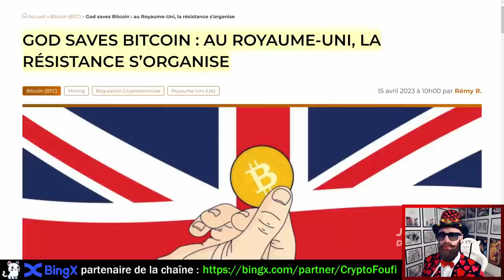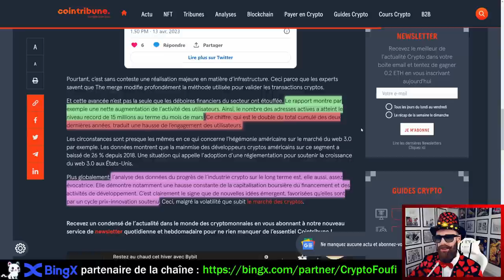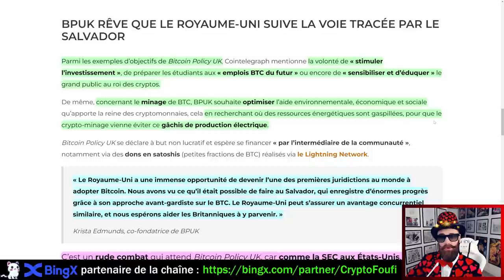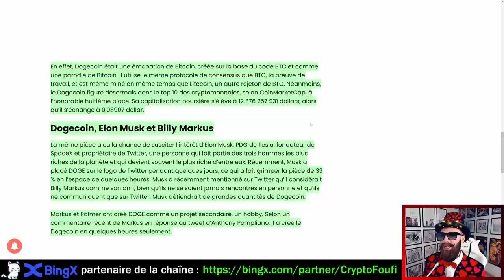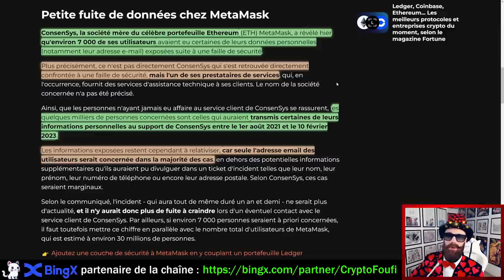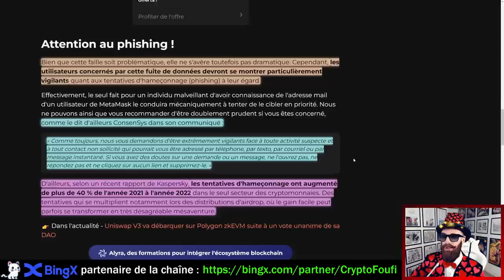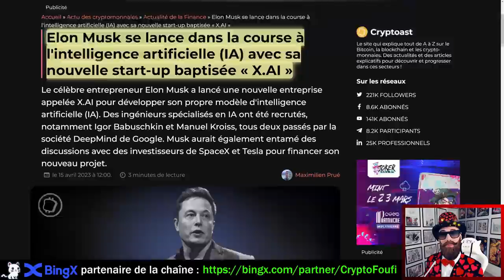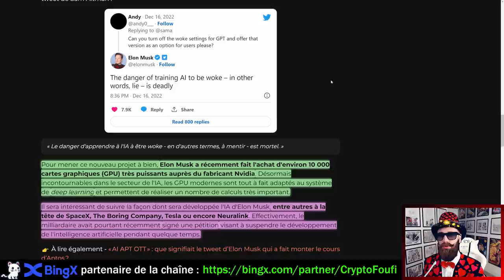🚨BITCOIN BREAKING NEWS !!!🚨LES INFORMATIONS DE MILLIERS D'UTILISATEURS DE METAMASK ONT FUITÉ !!!🚨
🚨Actualité Bitcoin & crypto du jour :
➡️Le marché crypto progresse malgré la crise
➡️God saves Bitcoin : au Royaume-Uni, la résistance s’organise
➡️Le créateur de Dogecoin “révèle” enfin le lien entre DOGE et Bitcoin
➡️Les informations de plusieurs milliers d'utilisateurs de MetaMask ont fuité
➡️Elon Musk se lance dans la course à l'intelligence artificielle (IA) avec sa nouvelle start-up baptisée « X.AI »

🏆BingX plateforme d'achat de Bitcoin & de crypto monnaies partenaire de la chaîne à Foufi
🥇BingX est n°1 sur le marché des frais les plus bas de trading ! Avec une interface utilisateur intuitive, vous pouvez facilement acheter, vendre et trader des centaines de cryptomonnaies, des actions, des indices et des commodités en quelques clics seulement !
🎁Jusqu'à -15% sur les frais de trading + jusqu'à 6000$ de bonus à gagner pour les nouveaux inscrits + d'autres récompenses à venir (airdrops et évènements exclusifs) pour les affiliés BingX de Foufi !

▬▬▬▬▬▬ 🔥 Tous les jours je publie des vidéos d'analyse et d'actualité cryptos 🔥 ▬▬▬▬▬▬
Si vous cherchez à en savoir plus sur les cryptomonnaies, mais que vous trouvez cela trop compliqué ou ennuyeux, alors ma chaîne YouTube est faite pour vous ! J'apporte une touche d'humour et de simplicité à un monde souvent intimidant et complexe. Avec des vidéos amusantes et des explications claires, j'efforçe de rendre l'univers des cryptomonnaies accessible à tous. Que vous soyez débutant ou déjà investisseur, mon contenu vous aidera à mieux comprendre les bases de la blockchain, les tendances du marché et les opportunités d'investissement. Alors rejoignez ma communauté aujourd'hui pour une dose d'humour, d'apprentissage et de convivialité.

➡️Pour faire une donation en cryptos (réseaux BSC ou POLYGON ou ETH) : 0xca42dcD963d877A9D70D48fDD0Aa1d652a2D7Bd3